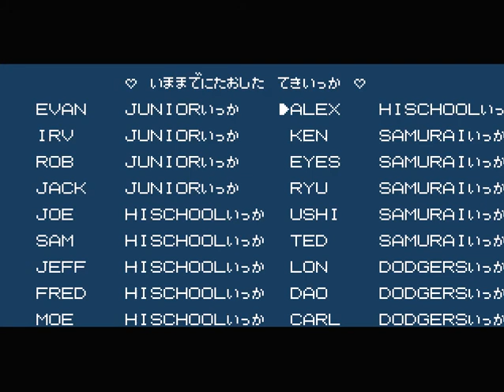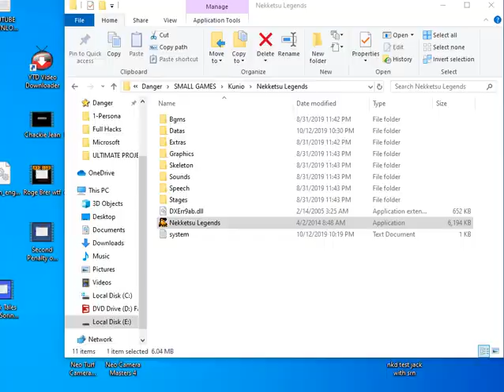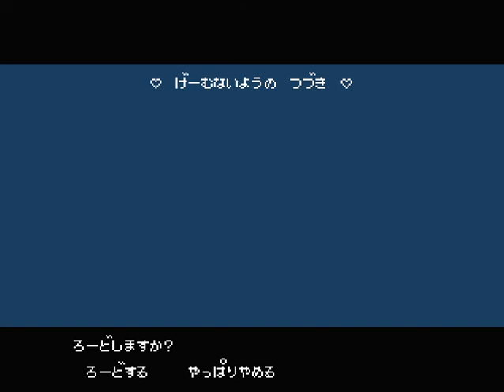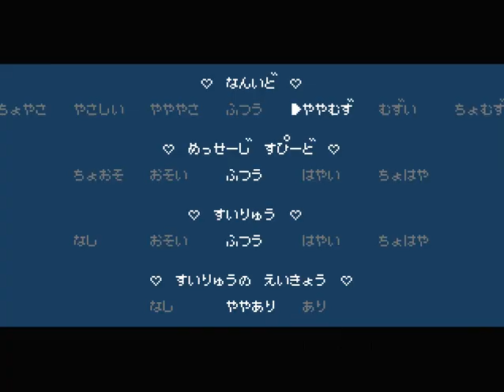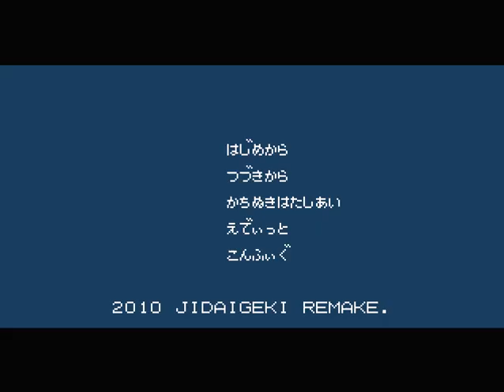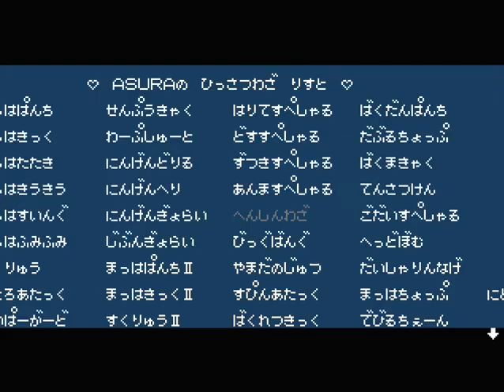Jidaigeki 13 11 2019